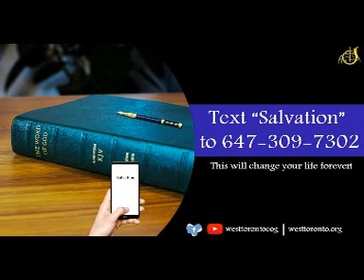The Messianic Hope NDM December 29, 2021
Noonday Meditation with Wayne Vernon for December 29, 2021